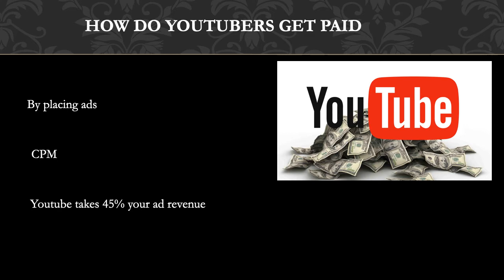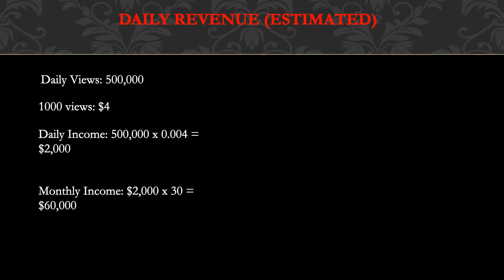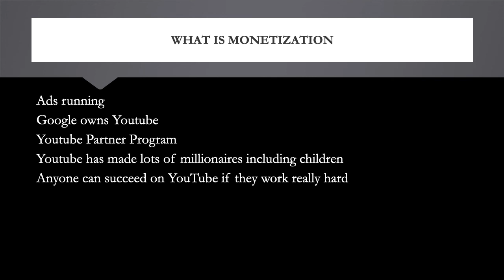How much Kevin Samuels makes on Youtube - YT Money Business Model